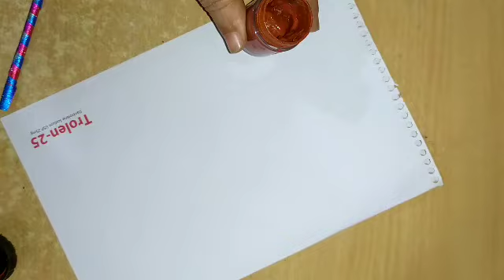DIY : Homemade Paint Brush / How to make paint brush at home / Paint Brush making at home /DIY Brush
Hi, This is Fahmida. Hope all of you are doing well. Beaded works are my passion and I love to teach people who love beaded works. I hope you would like this video.
Description:
2. plastic pipe
3. old nail polish brush

Homemade paint brush || how to make paint brush at home || homemade painting brush ||